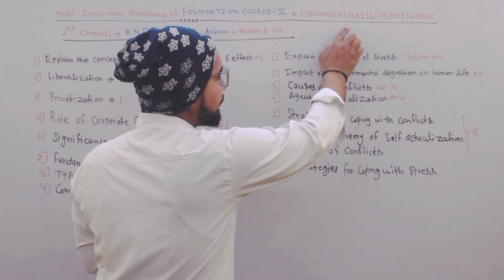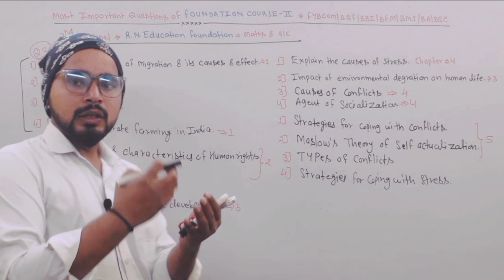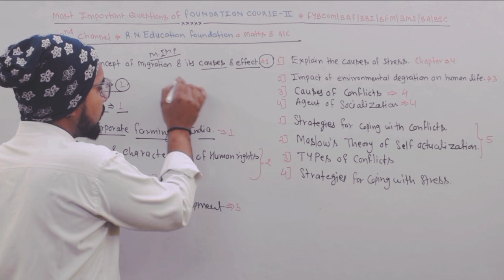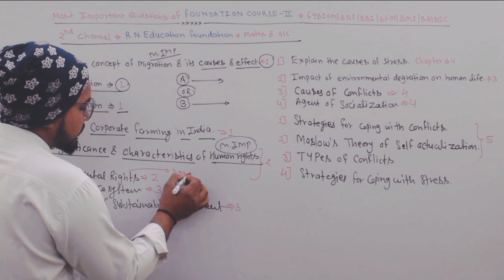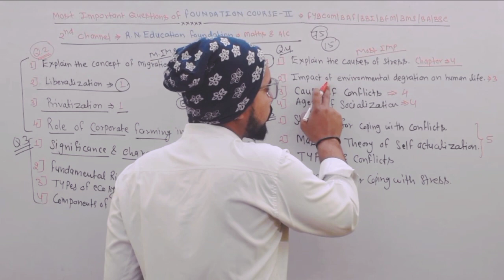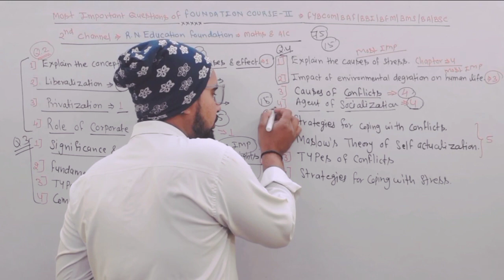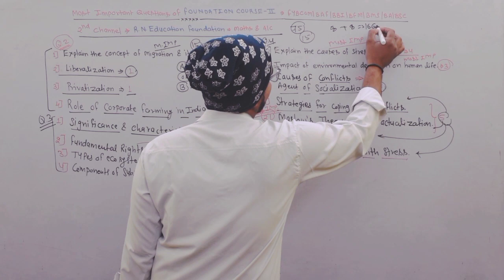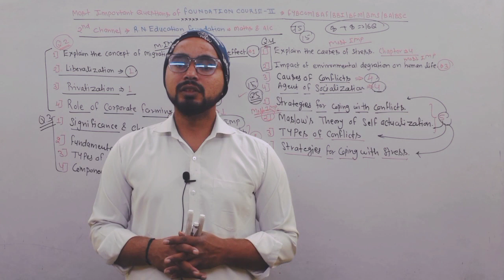Fybcom sem -2 Most important Questions of Foundation course | Important questions of fc BA/BSC/BMS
Fybcom sem -2 Most important Questions of Foundation course | Important questions of fc fybcom